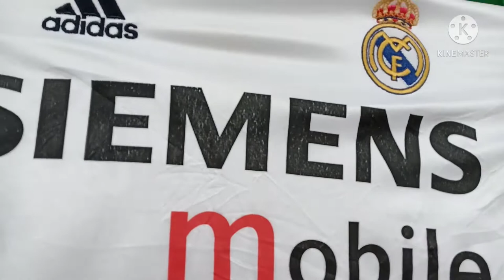Sponsor and sleeve stripe restoration by drjersey.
assalamualaikum & good day everyone

I'm going to show you how to restore the cracking sponsor and sleeve stripe for real Madrid home kit 2004.

methods:
1) boiling soap water (to remove the layered color first)
2) thinner (mainly to remove the glue only) for this kit

materials
1) boiling water + laundry soap
2) thinner  for paint (I DON'T KNOW WHAT TYPE IT IS)
3) nylon sponge
4) wooden stool
5) stainless steel spoon
6) gloves for your hand (6 layers on the right & 1 layer in the left)
7) face mask for organic vapor